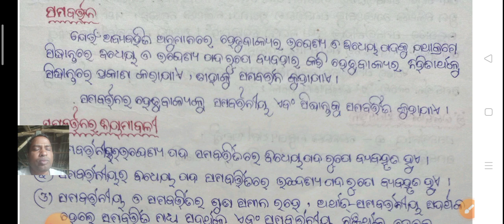logic note odia medium class 12th // class 12th logic note odia medium // ଲୋଜିକ୍ ନୋଟ୍ class 12th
#+22ndyearlogicnoteodiamedium